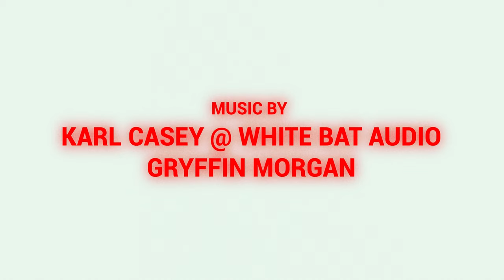D.N.R. (Do Not Rescue) - A Horror Comedy Short Film Created In 48 Hours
Jessie skips out on seeing her mum on her death bed to play ball. Death Incarnate is not a fan of this however and decides to teach Jessie a lesson.

This Horror Comedy Short Film was Created In 48 Hours for the Fort Flicks 2023 competition. It was made using the Black Magic Pocket Cinema Camera 4k with the Sigma 18-35 F1.8, the Tokina 11-16mm F2.8 and the Helios 44-2 58mm F2

Some Music By Karl Casey